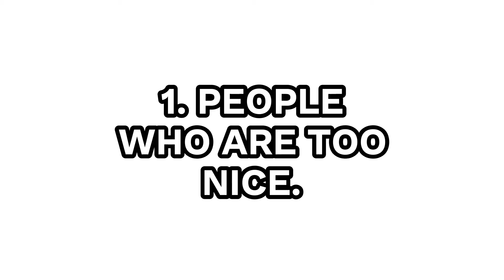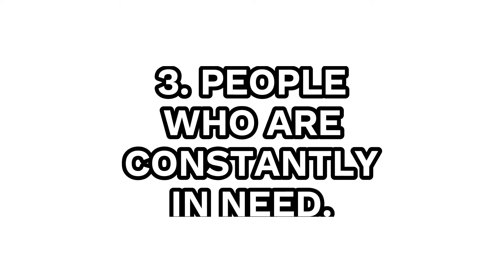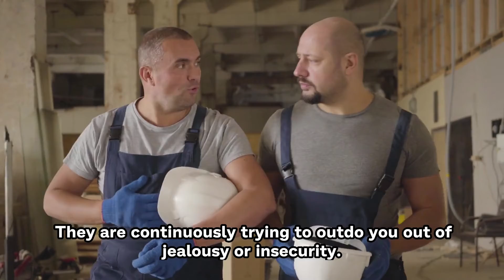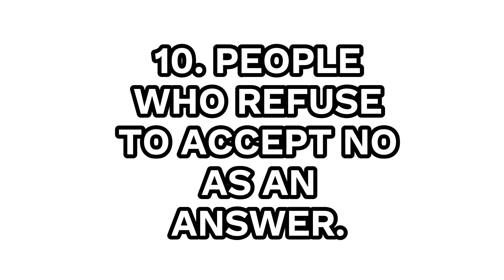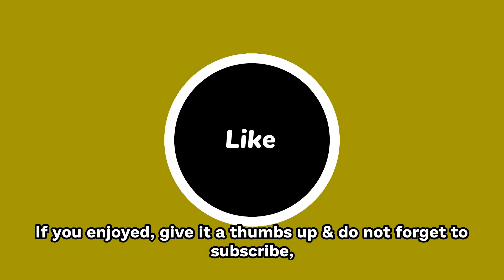10 Types Of People You Should Never Trust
Have you ever noticed there are people you should never trust ? Here are Types Of People You Should Never Trust. Any connection, whether between neighbors, partners, or friends, is built on trust. If that basis is weak, the relationship will eventually crumble. Watch this video and identify  Types Of People You Should Never Trust.

01. Learn How To Make ANY Man Fall In Love With You Using Male Psychology

02. Get Your Ex Back Even If He Is Completely Ignoring You

03. The Best Way To Lose Weight Without Diet And Exercises & Be More Attractive To Men

4.  Everyday skin care , Anti-aging, Scars & Stretch-marks, Skin Lightening To Become Be More Attractive To Men